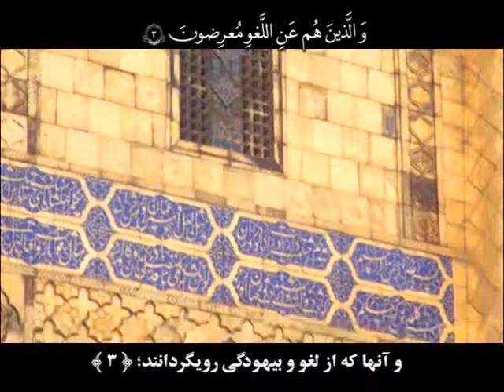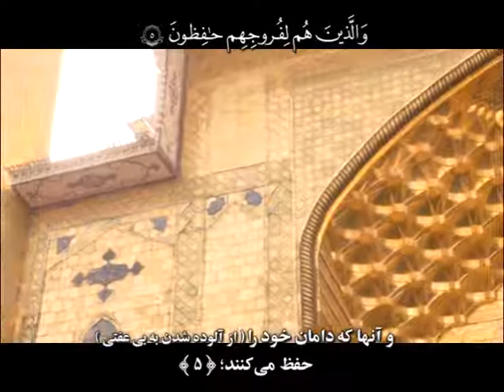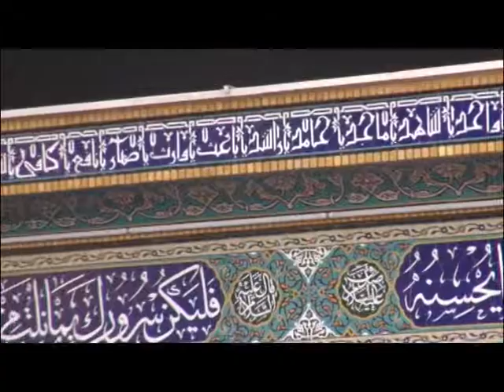المؤمنون 1-13 - القارئ أمير حسين رحمتي